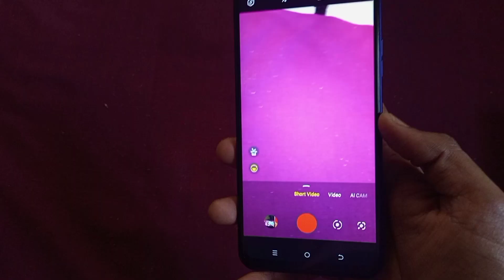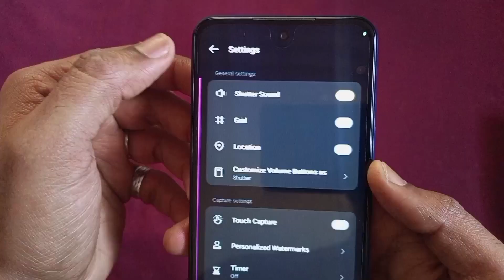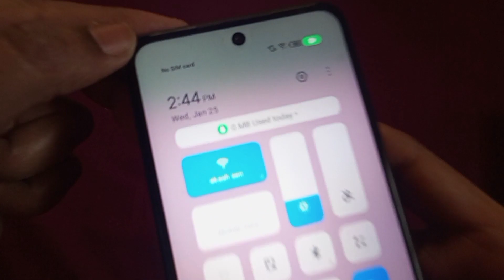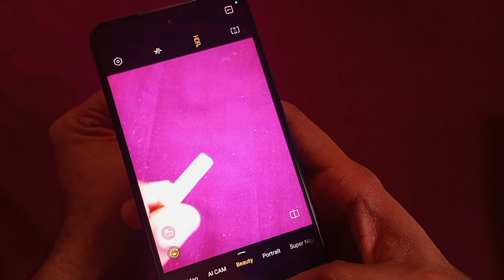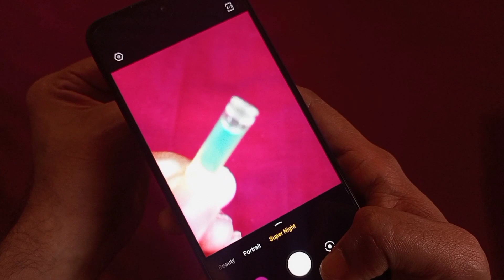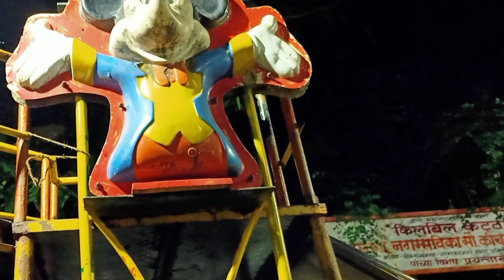Tecno Pova 4 Camera Test & Review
Be My Best Friend On Instagram
( Follow Me😊)